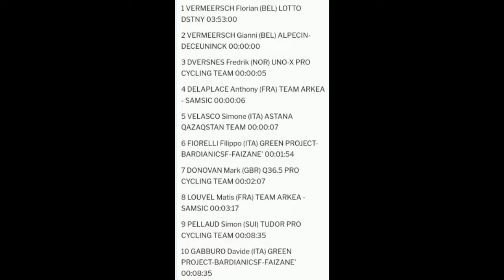Florian Vermeersch Wins | 2023 Serenissima Gravel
Florian Vermeersch wins the third edition of the Serenissima Gravel, part of the "Ride the Dreamland" week. The 24-year-old from Lotto Dstiny completes the 148 kilometres, three quarters of which are dirt and gravel roads, in just under four hours. The Race start was at Piazza Pierobon in Cittadella.